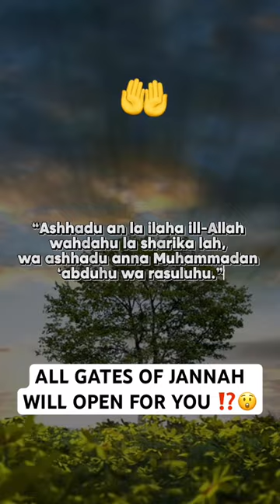What Dua should you say after Wudu? 💧🤔